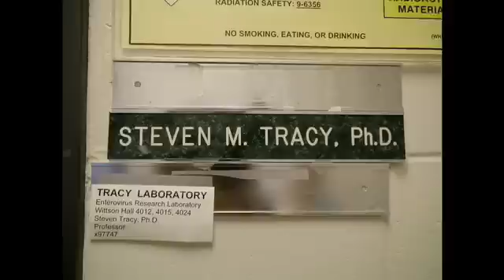Coxsackie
Dr. Steven Tracy talks about coxsackievirus, a common agent of some serious human diseases. He also explains some of the virus' symptoms, how it attacks the immune system, as well as his research in finding a way to prevent the coxsackievirus by vaccination.